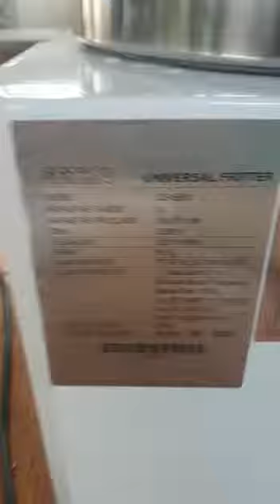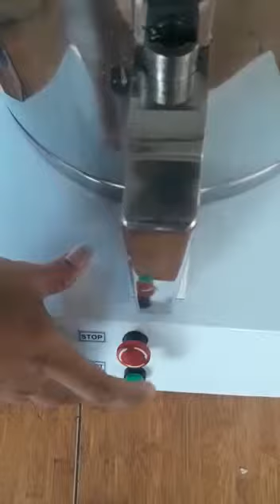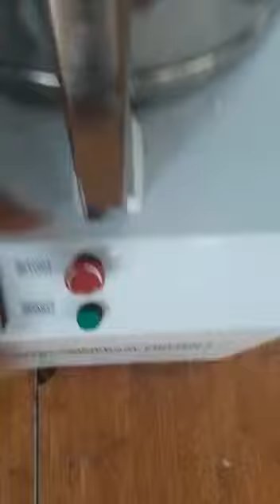GETRA UNIVERSAL FRITTER QS 508A ( BAWANG MERAH )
Model             :       QS 508 A
Dimensi          :       370 x 445 x 615 mm
Kap.Tanki       :       8 Liter
Kap.Produksi :       3 kg/20 detik
Daya                :       2.500 watt
Volt                  :       220 Volt
Berat                :       56 Kg
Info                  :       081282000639